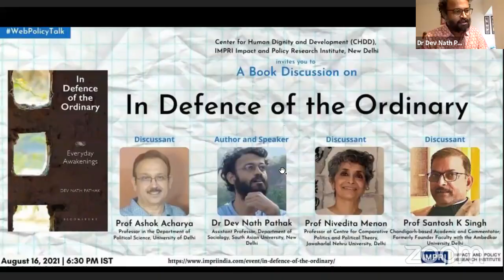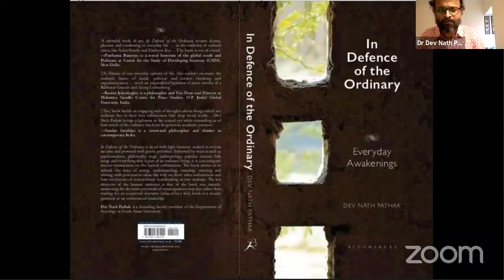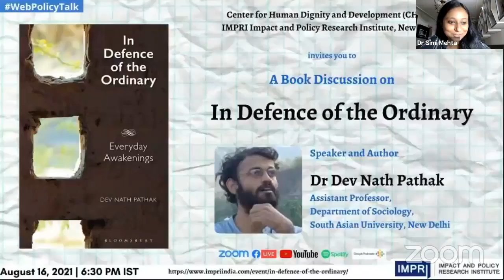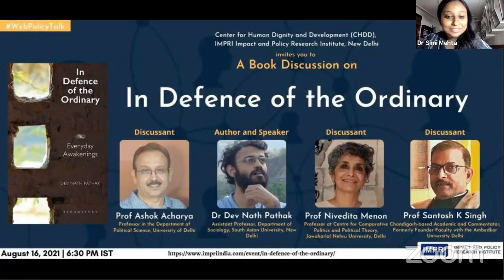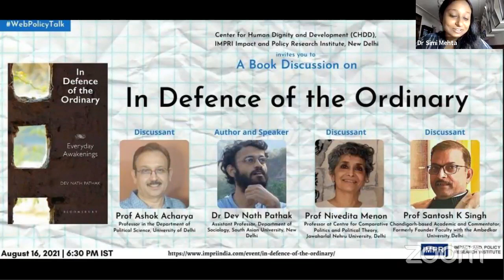Book Discussion | Dr Dev Nath Pathak | In Defence of the Ordinary | Live Video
IMPRI Center for Human Dignity and Development (CHDD) at IMPRI Impact and Policy Research Institute, New Delhi, invites you to an IMPRI
Live Video

A Book Discussion on

In Defence of the Ordinary

August 16, 2021 | 6:30 PM IST

Author and Speaker:

Dr Dev Nath Pathak
Assistant Professor, Department of Sociology, South Asian University, New Delhi

Discussants:

Prof Nivedita Menon
Professor at Centre for Comparative Politics and Political Theory,
Jawaharlal Nehru University, Delhi

Prof Ashok Acharya
Professor in the Department of Political Science, University of Delhi

Prof Santosh K Singh
Chandigarh-based Academic and Commentator; Formerly Founder Faculty with the Ambedkar University Delhi